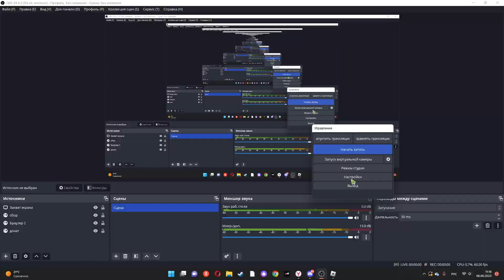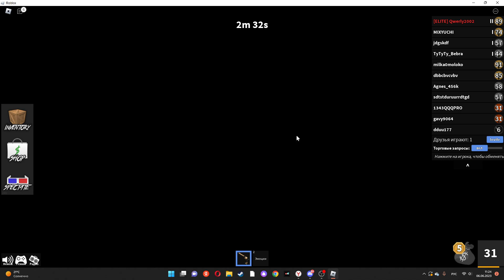играем в мардер мистари 2